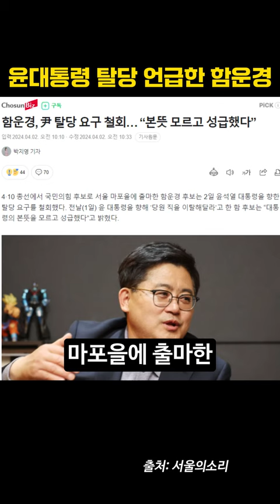윤석열 대통령 탈당 언급한 함운경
[생방송] 4월 1일 밤 11시11분 ‘박영식의 뉴스일레븐’
(크리에이티브 커먼즈 저작자 표시 라이선스(재사용 허용) 로 영상 사용함)

전원책, 김경율, 조해진, 함운경